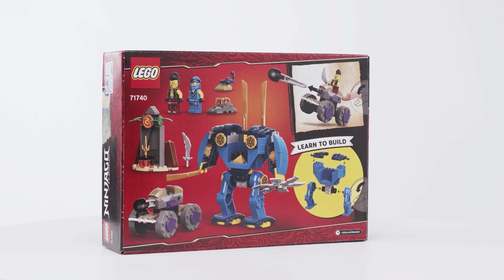LEGO 71740 NINJAGO Legacy Jay’s Electro Mech Toy - Smyths Toys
Kids can develop their building skills and play out fun scenes from Season 4 of the LEGO NINJAGO TV series with Jay’s Electro Mech (71740) building set.